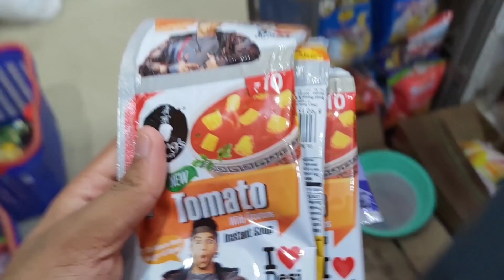Ye रस्सी Se पेड़ Par Chad Raha🙄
From
Kundan Kumar